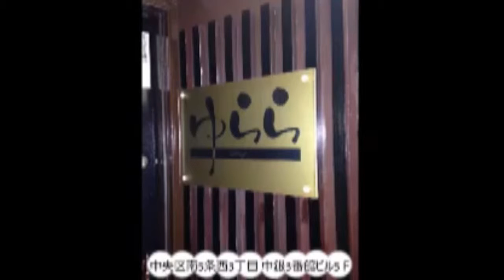なおチャンネル 26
リクエストによりアップロードしました（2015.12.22 配信）

なおちゃん＆盛合でぇすけによるトークバラエティ「なおチャンネル」。バスガイドやホステスさんを中心に北海道の働く女性をピンポイントに盛り上げる！ FMアップル【でぇスペZ】との姉妹番組です。

今回は今年最後の放送ということで、年末に相応しい？ゲストをお呼びしました。

【番組協賛】
恒和バス
ビューティープロジェクト
有限会社 機弘社
ラウンジゆらら